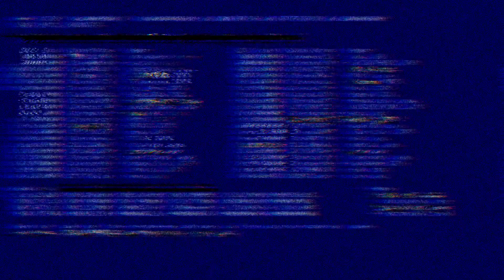Me vs my classmate Custom 1v1 open challenge Watch till the end 😉❤️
Me vs my classmate Custom 1v1 open challenge
Watch till the end 😉❤️😂
Please share and follow for more ❤️
Har ladki noob nhi hoti 😎